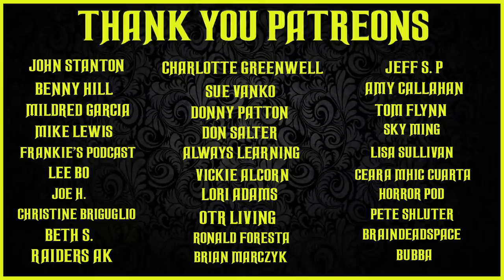WALK SOFTLY PETER TROY 1963 OLD TIME RADIO SHOWS #2